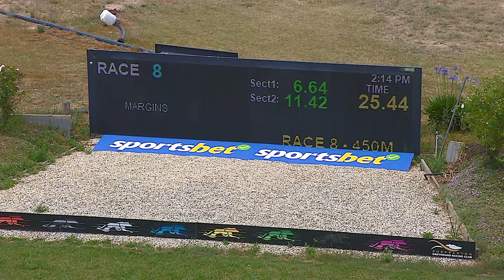SHP THU 22 DEC 22 R8